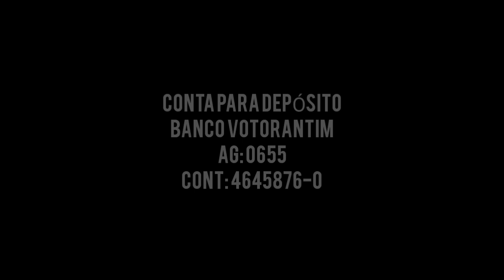BIKE SOUTH LEGEND ( REVIEW )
OLÁ CURIOSOS! SEJAM TODOS BEM VINDOS AO NOSSO CANAL SÓ PARA CURIOSOS. NESTE VÍDEO EU MOSTRO PRA VOCÊS! O REVIEW DA BIKE SOUTH LEGEND.

SEJA UM PATROCINADOR DO NOSSO CANAL E NOS AJUDE A CHEGAR MAIS LONGE. DOE QUAL QUER VALOR.

CONTA PARA DEPÓSITO:
BANCO VOTORANTIM:
AG: 0655
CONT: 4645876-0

MUITO OBRIGADO A TODOS QUE VINHER NOS PATROCINAR COLOQUE NOS COMENTÁRIOS O SEU NOME E A CIDADE ONDE MORA PRA QUE POSSAMOS FAZER UM VÍDEO EM AGRADECIMENTO.